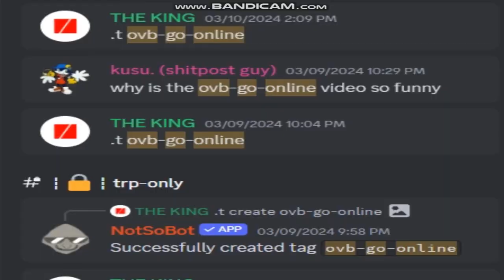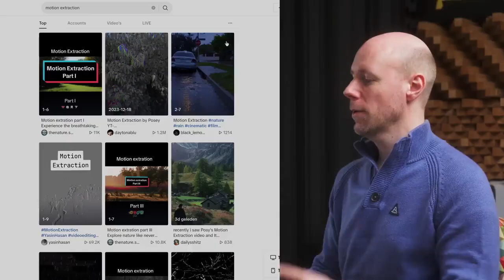I HATE - ovb go online (Episode 4)